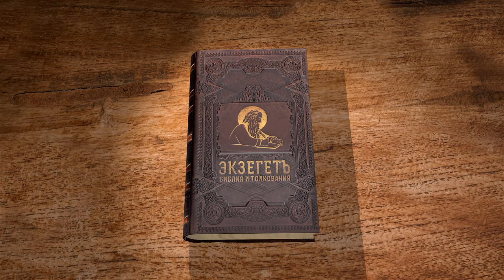Псалтирь. Псалом 51. Протоиерей Олег Стеняев. Библия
Псалом 51 - учение Давида, после того, как Доик Идумеянин донёс Саулу на Давида. Этот же Доик по приказу Саула убил священников, у которых Давид искал укрытия. Давид изображает всю гнусность злодея: он хвалится своей злобой, каждый день измышляет беззакония. Как слово может быть убийственным, "потопным"? Но тот, кто сеет смерть языком и оружием, и сам будет искоренён, а праведник укоренится в доме Божием и вечно будет славить Его.